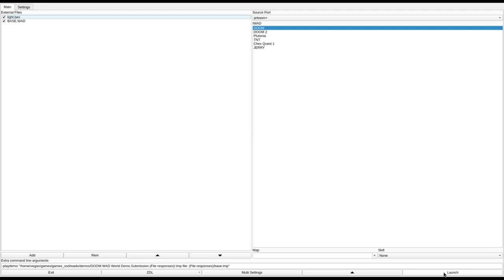DOOM 1 - BASE.WAD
added to the Hall of Shame. Reasonable writes:
"Egregiously copy-pasted areas, unmarked/improperly textured doors and teleporters, rooms that lead to softlocks or inescapable death pits and a red key thats completely useless."
played by Reasonable.
called "The REAL Military base" in the /idgames FTP.
created by Jon Paynter on August 13th, 1994.
from the .txt file included with the WAD:
"This my idea of what the military base should have been on E1M9. However, backup firepower is recomended. Deathmatch should be a literal blast, but its untested."